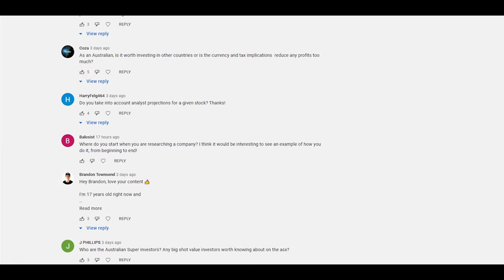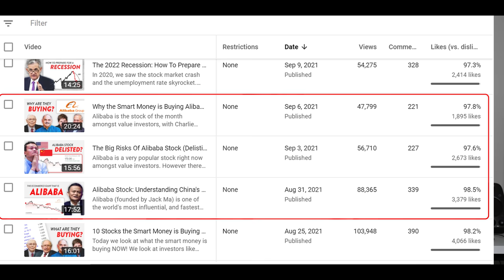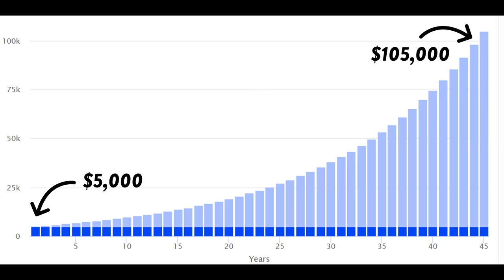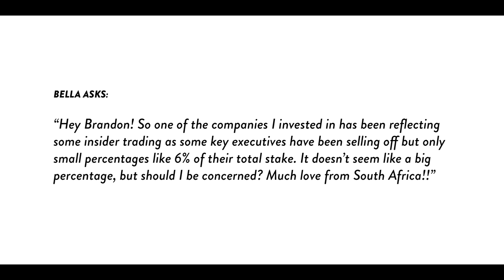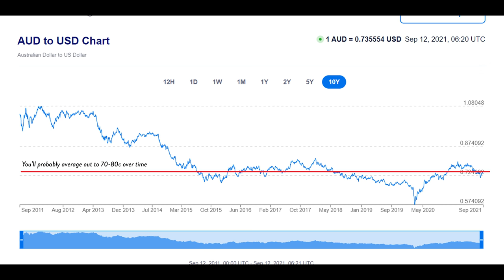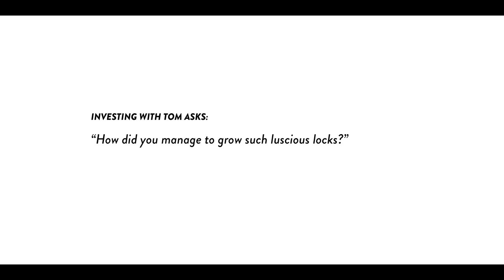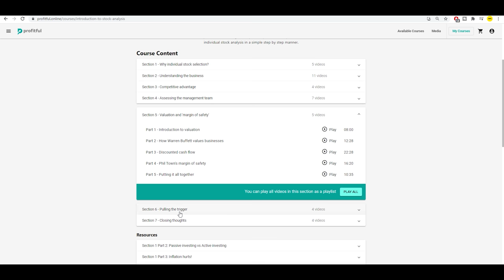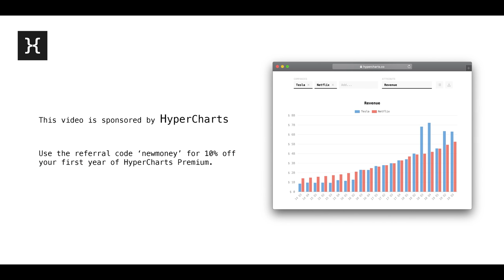Lithium Stocks to Soar? Insider Trading Worries? Investing Taxes? - Stock Market Q&A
Today we do some stock market investing Q&A. We talk about investing mistakes, lithium stocks, investments and their tax implications, investing books you should read and much more!

★ ★  PROFITFUL  ★ ★